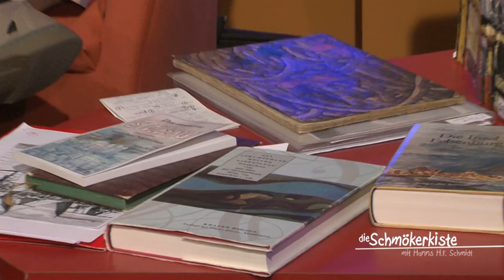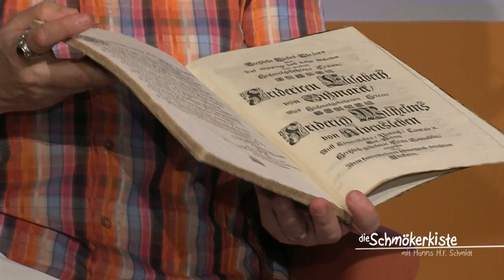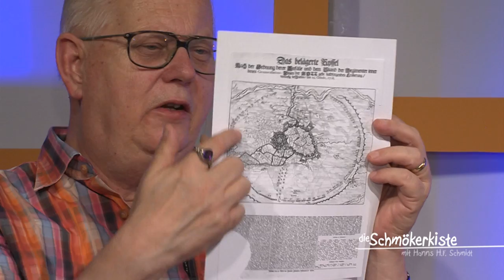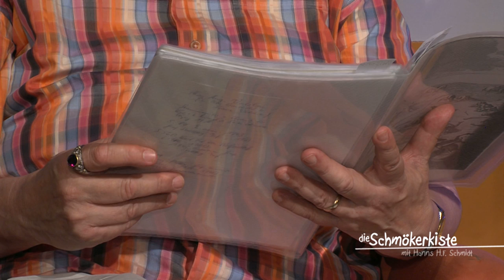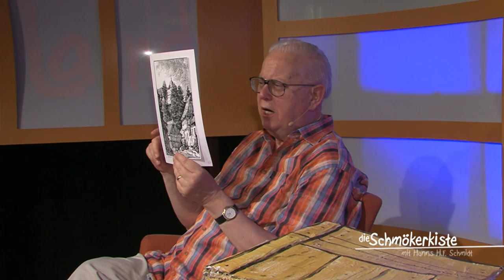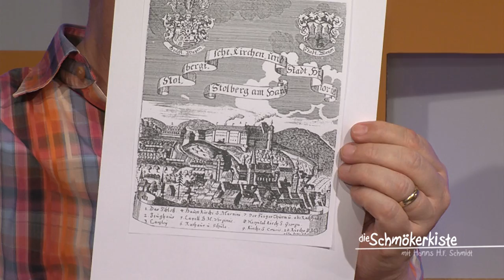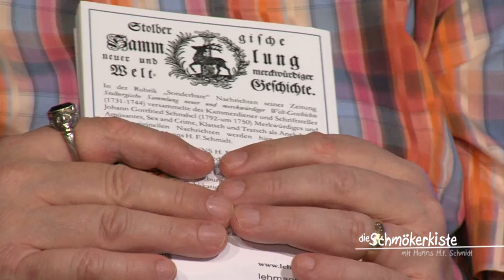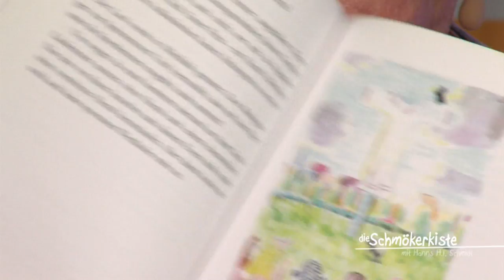Die Schmökerkiste - 08 / 2013 - Johann Gottfried Schnabel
Regelmäßig lädt sich der frühere Lehrer Hanns H. F. Schmidt Freunde und Weggefährten ins Studio ein um mit ihnen gemeinsam Literatur zu entdecken und manchmal auch um sie für die Zuschauer wieder zu entdecken.
Dieses mal ist er jedoch Solist und liest Texte des relativ unbekannten Autors Johann Gottfried Schnabel.